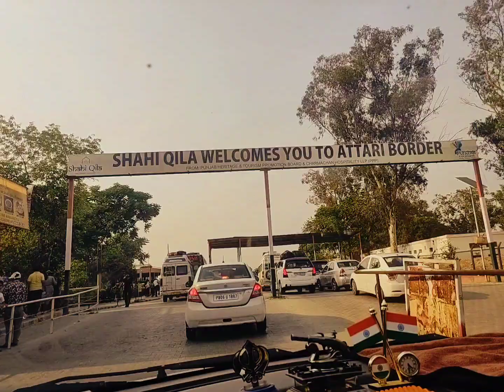Wagah - Attari border ceremony - amritsar,Punjab vlog 1 (kashnir - punjab series) | 2023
going to punjab from hawrah (kolkata ) bt amritser mail train. after 40hrs journey we reached that city. then going for lunch after we went to punjab punjab / pakistan border . #2023 solotravel travelindia audio travelvlog chadnichowk indianrailways .
wagah border to lahore (pakistan) only 20 km ahead.